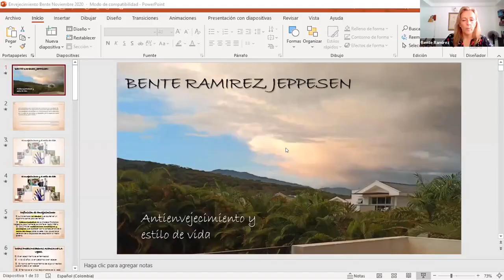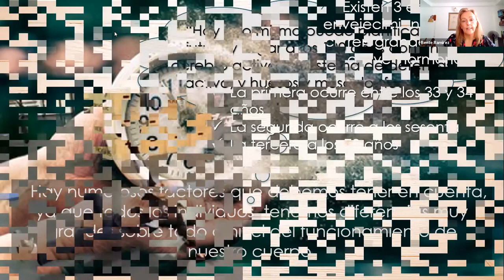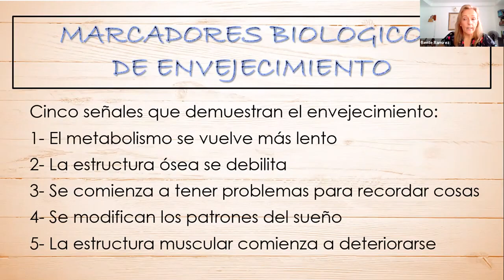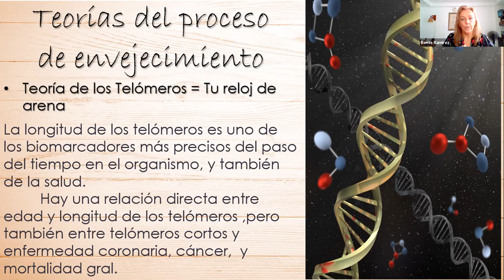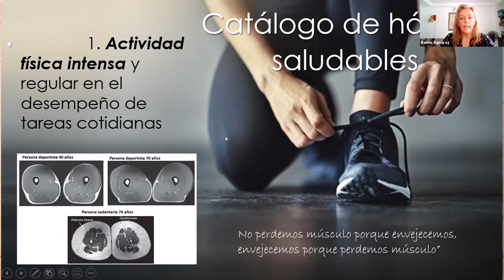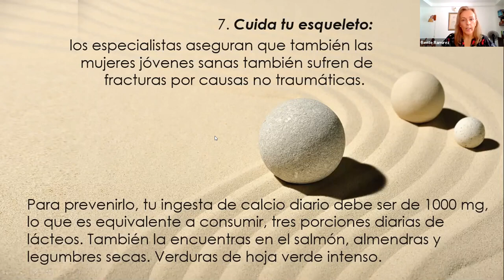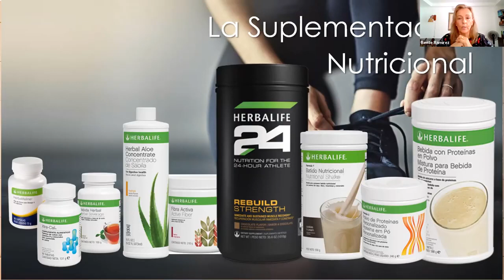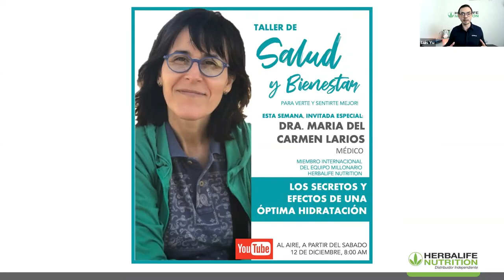Combatiendo el envejecimiento con la nutrición, Bente Ramírez, enfermera y distribuidor de Herbalife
Combatiendo el envejecimiento a través de la nutrición, con Bente Ramírez, licenciada en enfermería y distribuidora de Herbalife Nutrition.